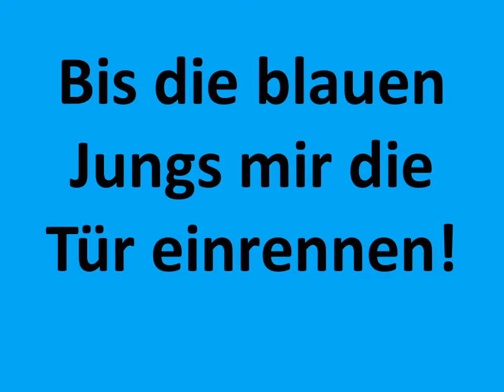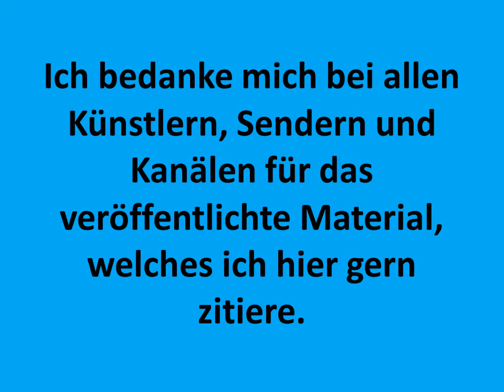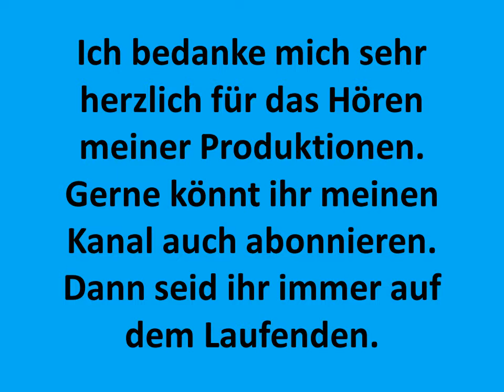Carsten Todt Only a fuck DreamSynth Sax Planet